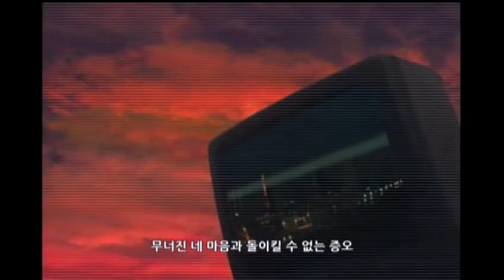[MR] 소년탐정 김전일 2기Kindaichi Case Files ORIGINAL 오프닝